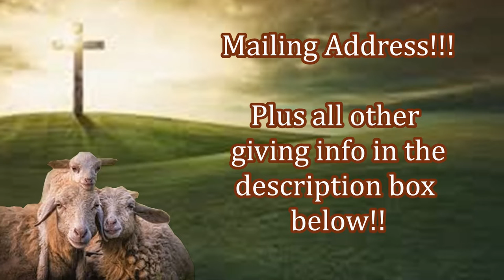Brand New Believers Receiving New Bibles! Thanks To Your Support!